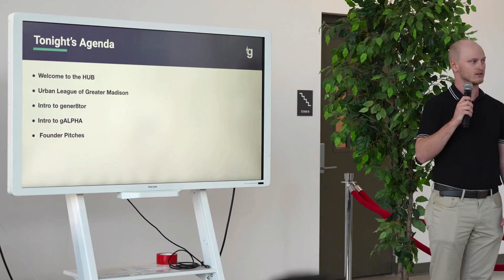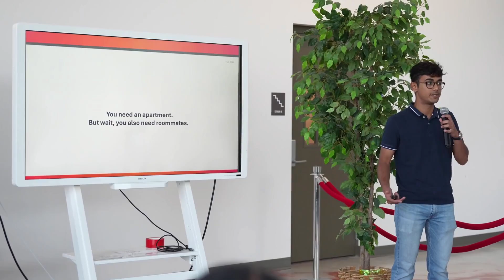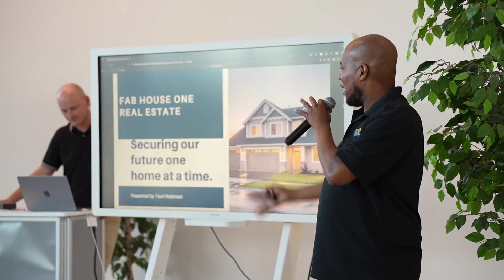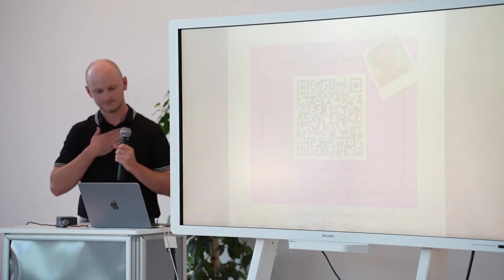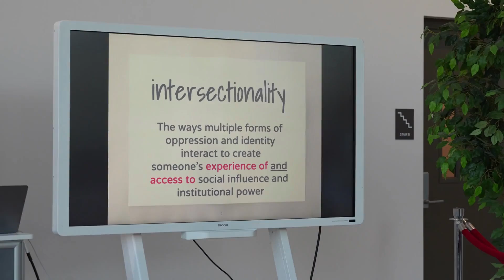2024 Gener8tor Event at Urban League Of Greater Madison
On Tuesday, nineteen diverse Madison business owners presented their innovative projects at the Black Business HUB. This showcase was the culmination of their four-week journey in the gALPHA accelerator program, a venture-creation workshop powered by gener8tor and hosted by the Urban League of Greater Madison.

From culinary and creative endeavors to tech-enabled solutions for care and housing, these visionary founders worked tirelessly to develop their startup ideas into early businesses. So much care and life experience was poured into these projects. It was a fantastic night of support and networking with Madison’s newest entrepreneurs.

Thank you to everyone who joined us, and to Charles from Driven Marketing Solutions for capturing the event!